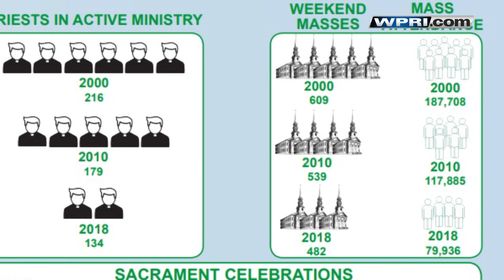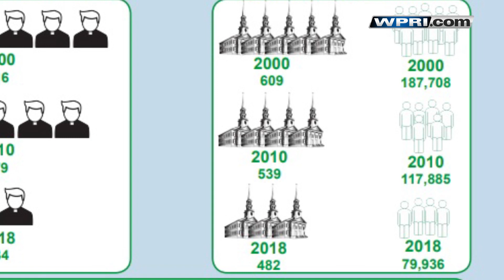Video Now: Ted Nesi on the decline in RI's Catholic population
Ted Nesi on the decline in RI's Catholic population